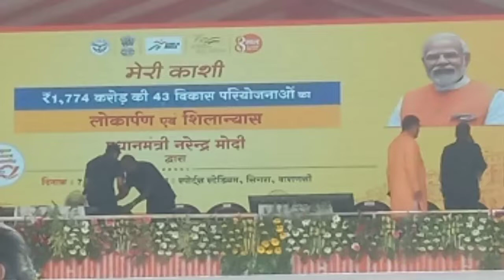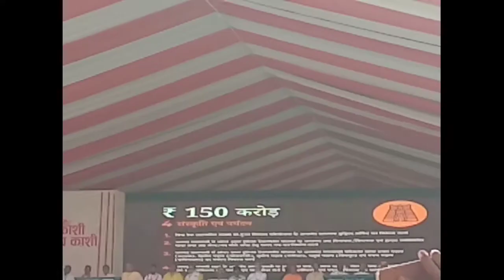प्रधानमंत्री नरेंद्र मोदी वाराणसी संपूर्णानंद स्टेडियम की झलक पब्लिक मीटिंग